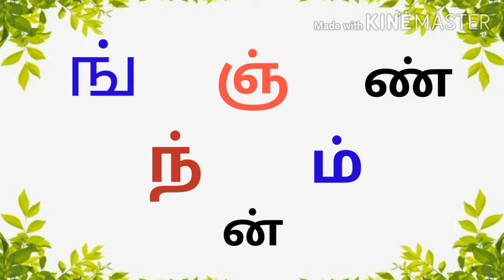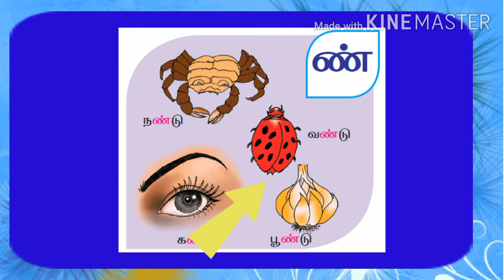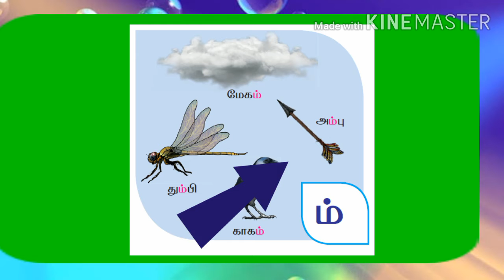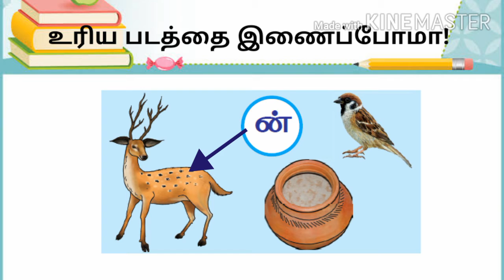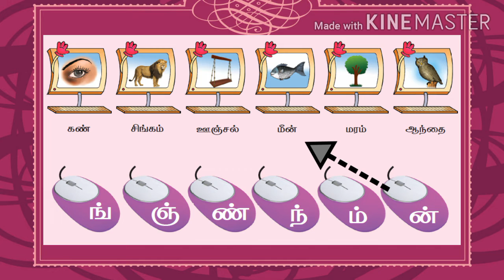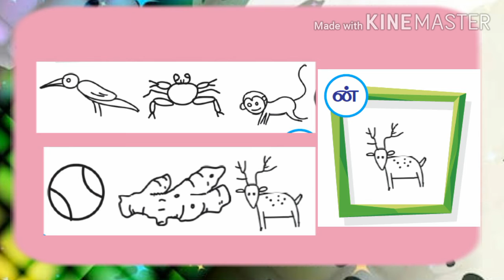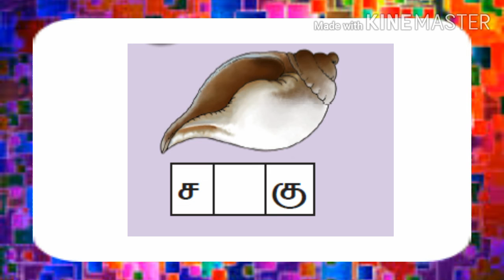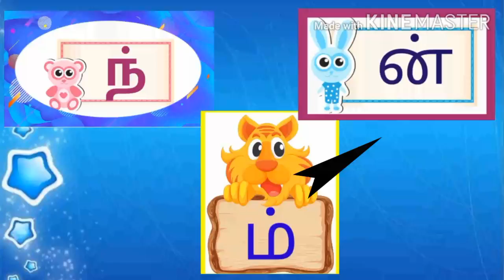மெய் எழுத்துக்கள் அறிவோம், பாகம் : 2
மெய் எழுத்துக்கள் அறிமுகம்

தமிழ் உயிர் எழுத்துக்கள் அறிமுகம்
தினம் ஓர் எழுத்தாக தொடர்ச்சியாக குழந்தைகளுக்கு பயிற்சி அளித்தல்.